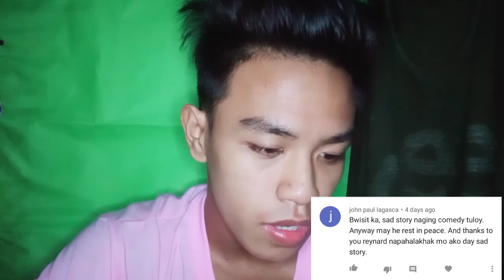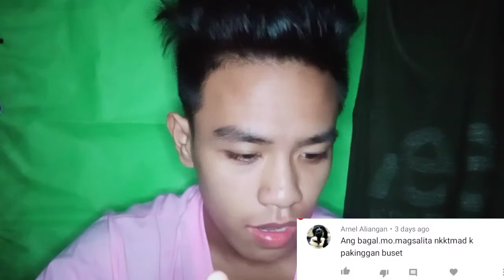READING A HATE COMMENTS FROM MY VIRAL VIDEO VERY PA HUMBLE